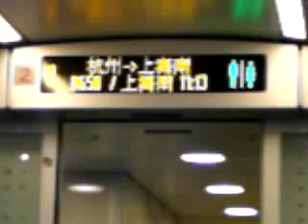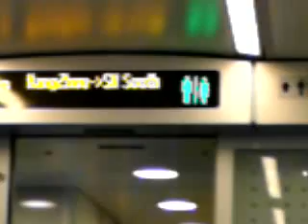中国版の新幹線（CRH高速鉄道）に乗車して杭州駅から上海南駅までの乗車したときの車窓風景です。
中国版の新幹線（CRH高（China Railway High-speed）速鉄道）に乗車して杭州駅から上海南駅までの乗車したときの車窓風景です。